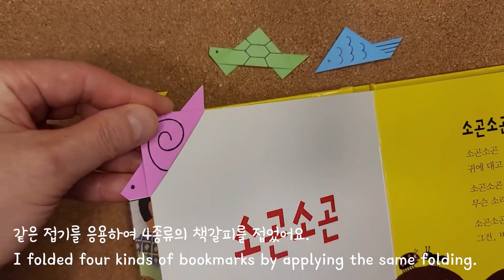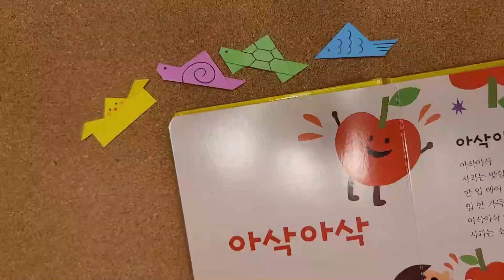4종류의 책갈피 종이접기 / Four types of bookmark origami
* 같은 접기를 응용하여 4종류(병아리, 달팽이, 거북이, 물고기)의 책갈피를 접었어요. 🌿🌿
* I folded 4 kinds of bookmarks (chick, snail, turtle, and fish) by applying the same folding.🌿🌿

* 창작 : 종이의 꿈 * Creation work : Paper Dream

* 시청 *구독 *좋아요 *댓글 *모두 모두 감사합니다.🙏🙏